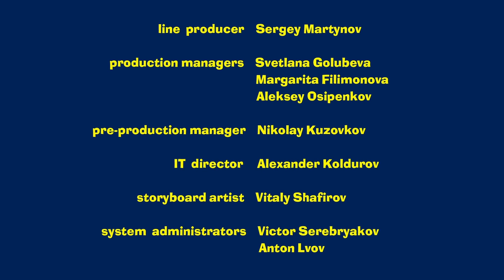Masha and The Bear - The very fairy tale ✨ (Episode 54)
The Bear still hopes to win the heart of the female Bear. He finds an ancient gondola at the bottom of the forest lake. The Bear decides to restore it and invites the female Bear for a romantic ride! No one would have expected that this story would perfectly match Masha’s new hobby - puppet theatre.

Masha decides to try on the role of superhero: she bravely rushes towards exploits, but all the animals somehow laugh at her hand-made costume and naive desire to rescue them. Who would have thought that Masha’s courage will truly help to save everyone? It turns out that the superhero costume is not the most essential thing to perform heroic acts.